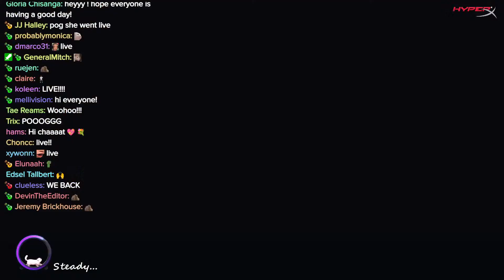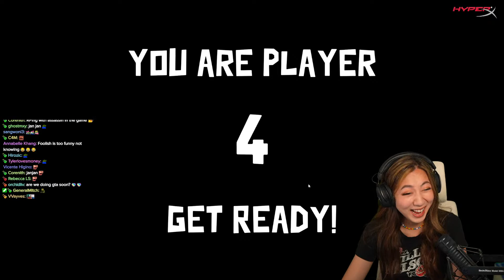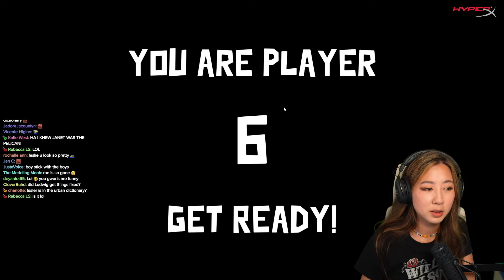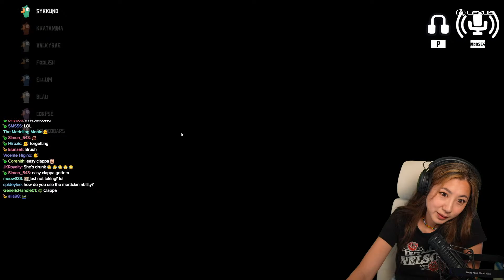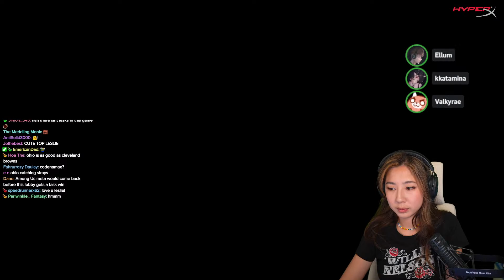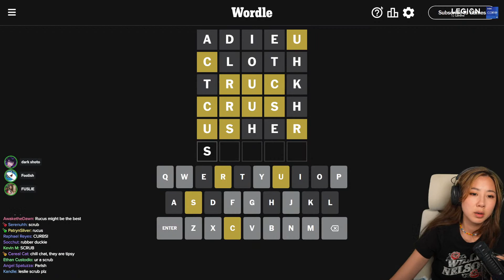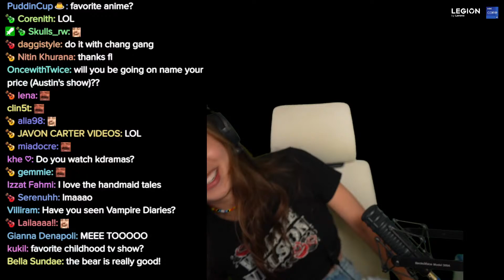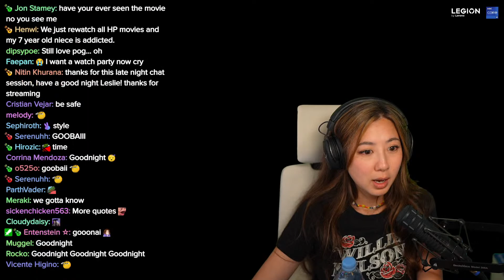PARTY GAMES WITH FRIENDS TN WEEEeeeeee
Timeline
00:00:00 Intro
00:02:42 Just Chatting
00:19:36 Among Us
00:29:00 Just Chatting
00:53:20 Goose Goose Duck
02:48:46 Codenames
03:55:10 Golf with your Friends
04:22:58 Wordle
04:33:32 Valorant
06:38:41 Just Chatting
08:05:53 Outro